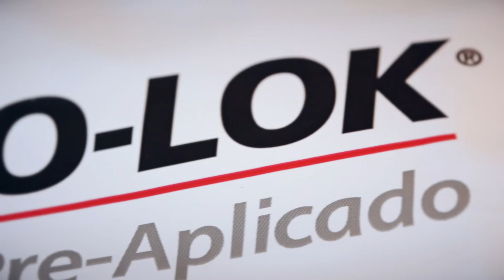Inno-Lok® | Pre-Zippered Film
Economia, praticidade e conveniência é com Inno-Lok, a forma mais prática de inserir o zíper na sua embalagem.

Veja o vídeo e confira como é fácil!

A Inno-Lok é mais um produto incrível da Zip-Pak, empresa líder em soluções de embalagens resseláveis. Saiba mais!